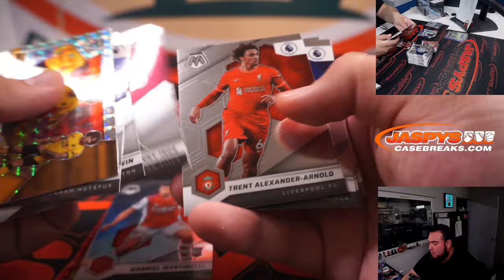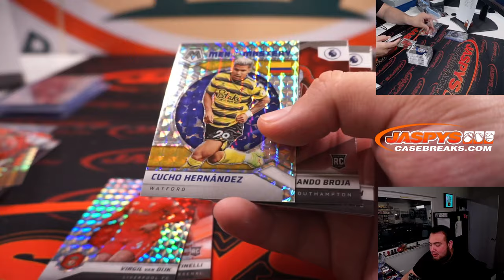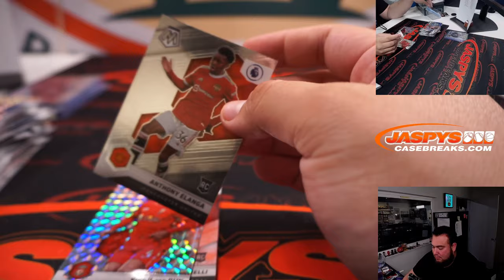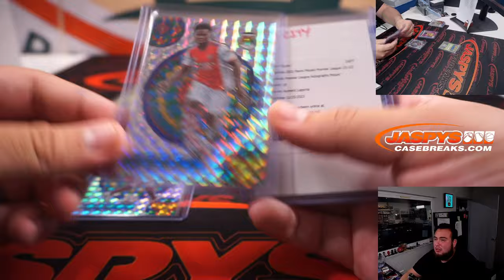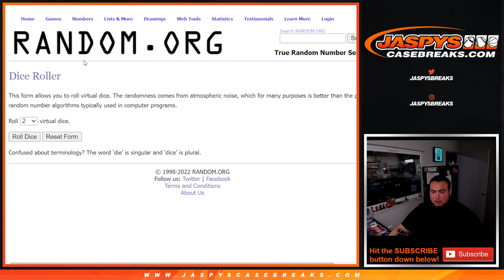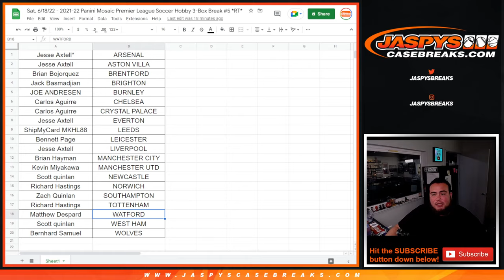(PART 2) - 6/18/22 - 2021-22 Panini Mosaic Premier League Soccer Hobby 3-Box Break #5 *RT*